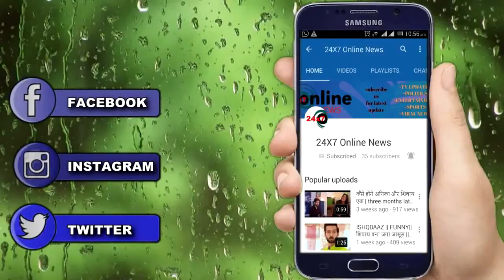NAZAR || आज रात || MOHANA हुई कैद, कैसे ANSH बचाएगा जान